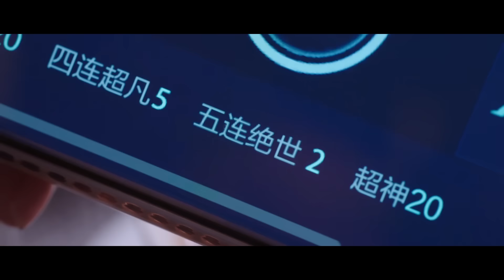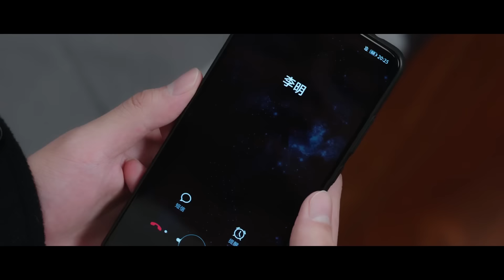💟於途高調示愛，晶晶終於發現他對自己炙熱的愛，在大家的祝福下熱烈激吻！！！你是我的荣耀 youaremyglory 迪丽热巴 杨洋 剧有料 电竞 ChineseDrama​甜宠爱情剧